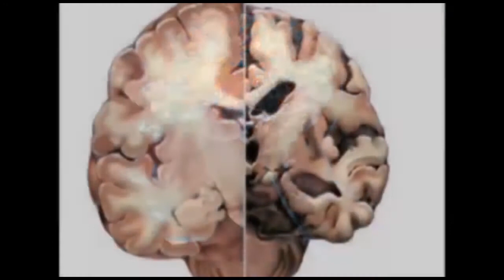ರೈತ ಮತ್ತು ಕಾರ್ಮಿಕ ವಿರೋಧಿ ಕಾಯ್ದೆಗಳನ್ನು ರದ್ದುಪಡಿಸದಿದ್ದಲ್ಲಿ ಸಕಾ೯ರಗಳಿಗೆ ಭವಿಷ್ಯ ಇಲ್ಲ ಗುರುಸಿದ್ದನಗೌಡ.